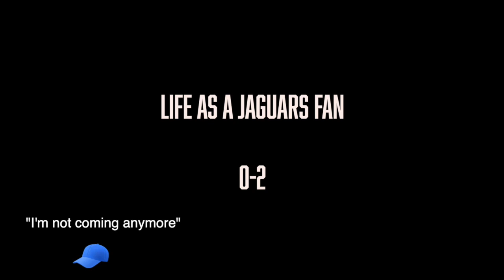The Jacksonville Jaguars made me CRY at the game (Vlog)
This was a winnable game in our eyes after going up 7-0. Went down hill from there. Next up is the CARDINALS...RIP.

DUNN: @ezdunn218
DREW: @andydrew852